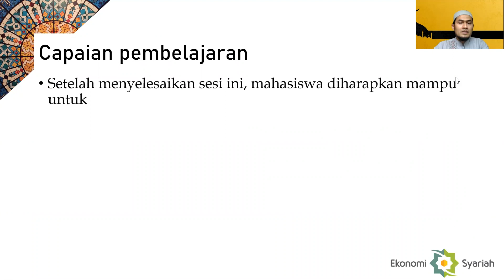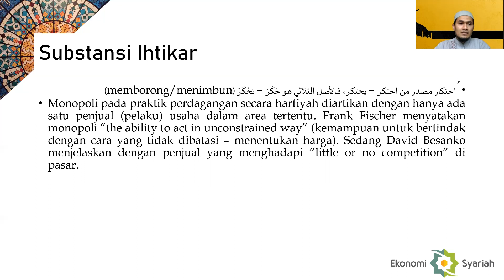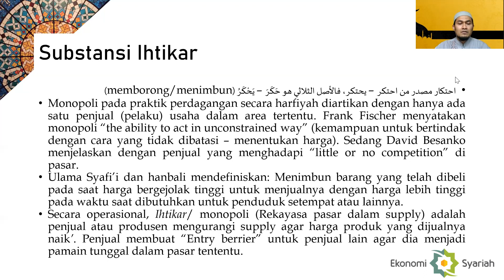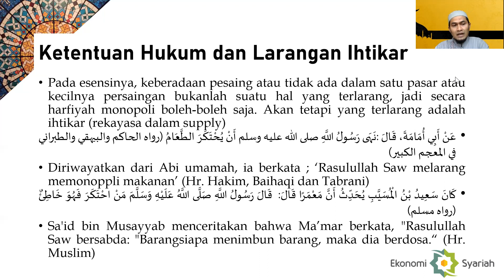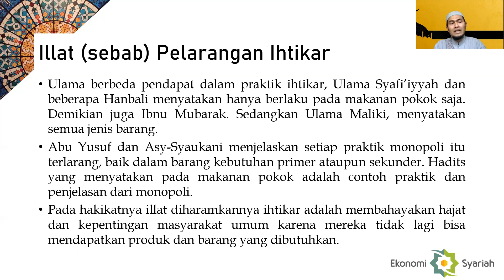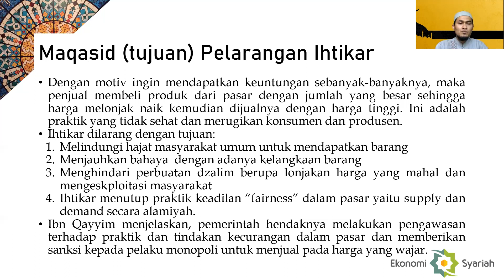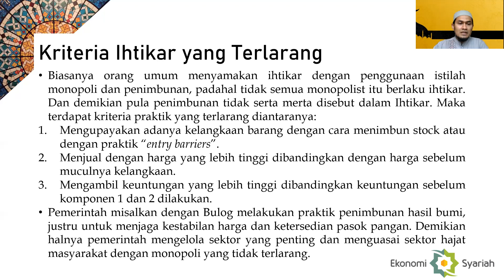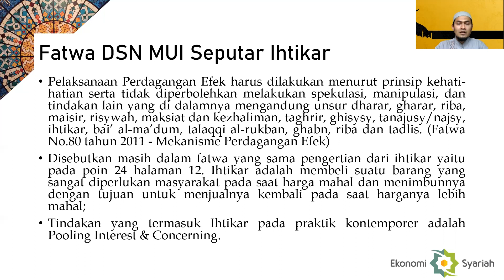06. Terhindar dari Ihtikar (Rekayasa dalam Supply)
Penjelasan singkat tentang Ihtikar (Rekayasan dalam supply)